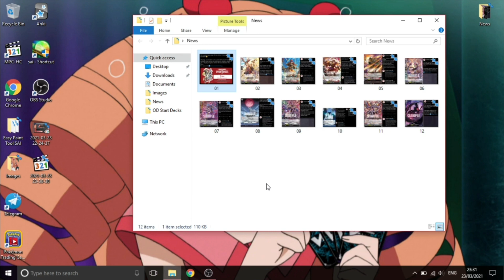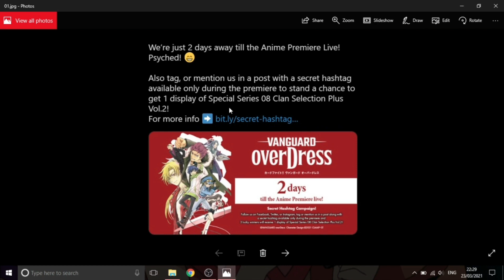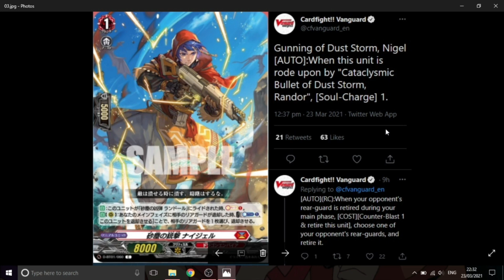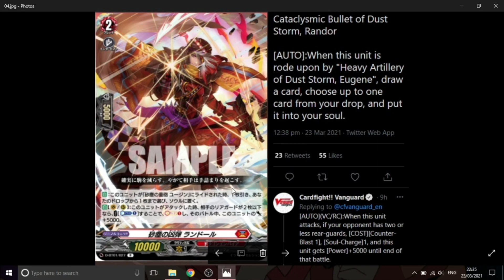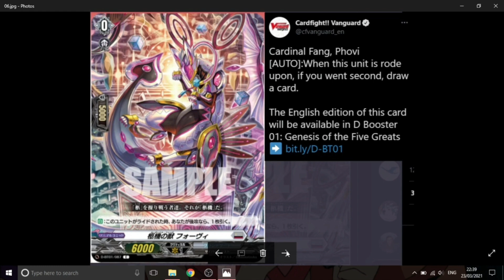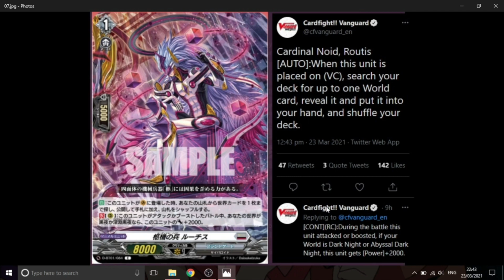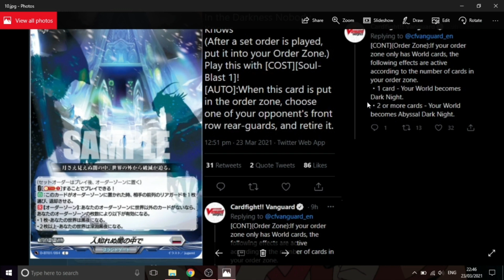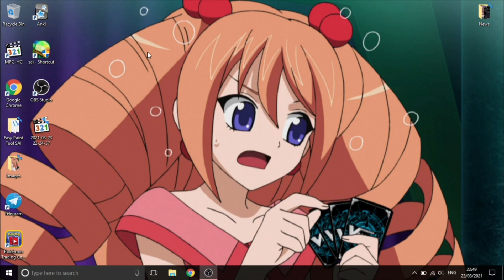ORFIST'S WORLDS and DUST STORM EUGENE Decks Revealed! - Cardfight Vanguard Overdress News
Another week closer to the launch of the Overdress format and with it comes news! Let's talk about the new Dragon Empire Ride Line, centered around Heavy Artillery of Dust Storm Eugene, and the Brandt Gate Ride Line focused on Cardinal Deus Orfist. And what on Earth is a World card, anyway?

My VG zero friend code: 713,523,315